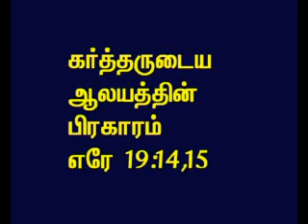TAMIL BIBLE VIDEO COMMENTARY JEREMIAH 19 PART 4